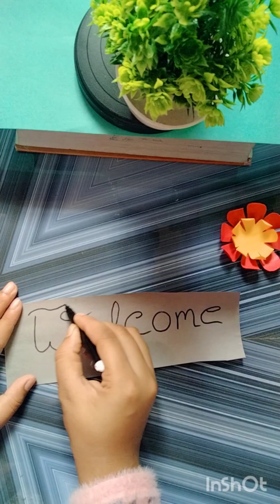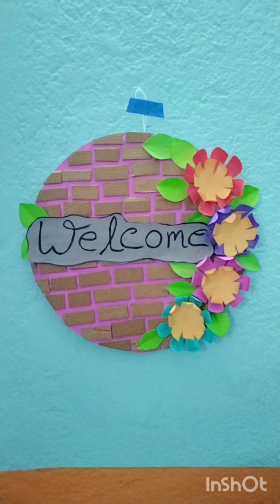wall hanging diy room decor making wall hanging welcome #@sobrincrafts#wallhanging